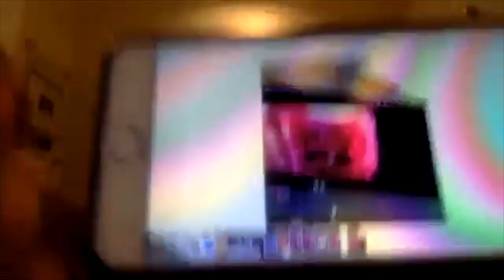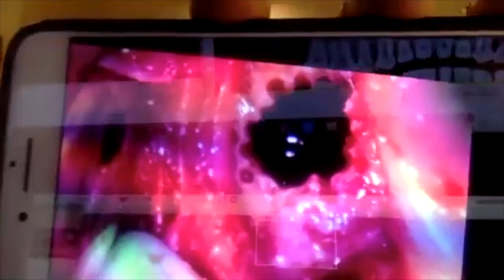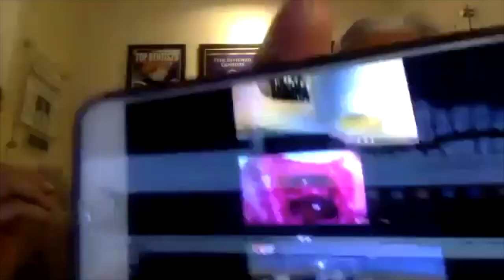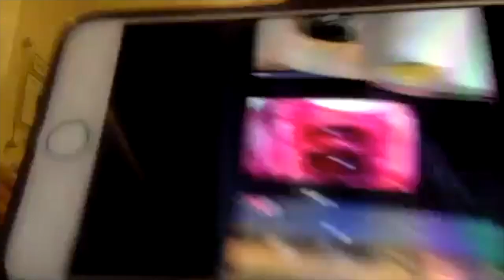Addressing Cavitations, Hidden Infections, and Root Canals with Dr. Gerry Curatola - CHTV 274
Show notes:

Dr. Gerry Cutatola

Today's episode welcomes back my great friend, biologic dentist Dr. Gerry Curatola.
We are diving deep into the top reasons why you still don't feel well or why you got that dreaded diagnosis.

This is a very important discussion about how root canals, cavitations, and hidden infections are driving auto-immunity, cancer, disease, and disrupting hormones. You will also learn the proper way to get cavitations and root canals fixed, as well as what you need to do to discover these hidden infections in the first place.
This is an important episode you don't want to miss!

More about Dr. Gerry Curatola:
Dr. Gerry Curatola is a renowned biologic restorative dentist with more than 35 years of clinical practice experience. He studied neuroscience at Colgate University and attended dental school at the New York University (NYU) College of Dentistry where he now serves as Adjunct Clinical Associate Professor in the Department of Cariology and Comprehensive Care. As a pioneer in the biologic approach to Restorative & Cosmetic Dentistry in the mid-1980’s, Dr. Curatola consulted in the research and development of many biocompatible restorative materials used today.